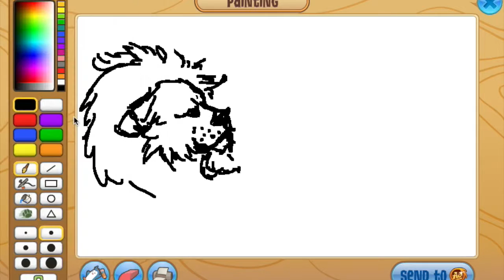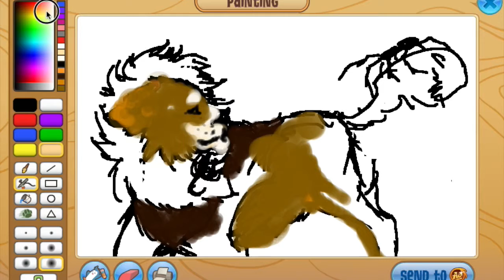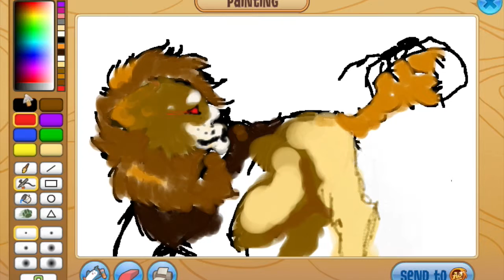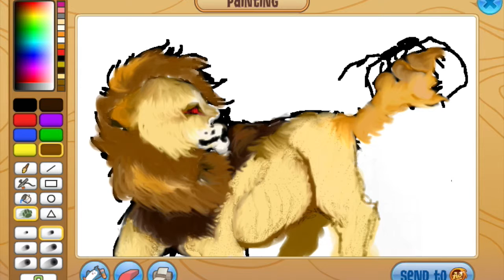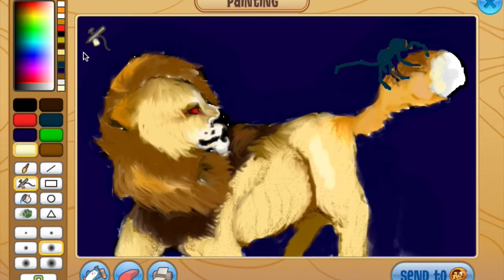kitsune like lion Animal Jam Speedpaint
Do not look anything having to do with the onibi series if you're innocent. Anyways this drawing was inspired off of 'The spider and the kitsune like lion.'